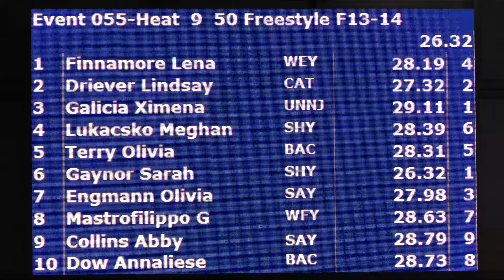Girls 13 14 50 Yard Free H9